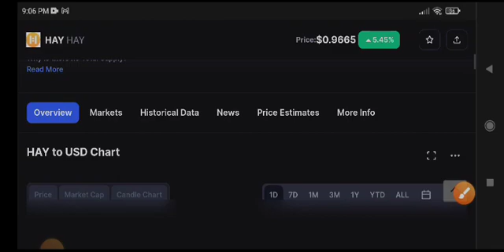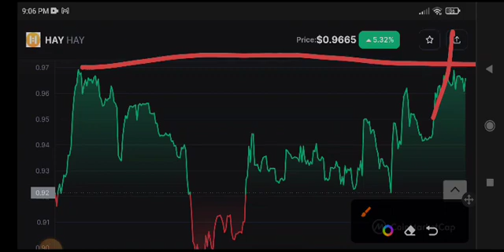HAY Coin Price Prediction Today! HAY News Today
Queries Solved:
1.  today target
2.  price today
3.  price prediction
4.  token today target

hay coin, hay coin price prediction , hay coin news today , hay price prediction today , hay coin news today, hay price prediction 2022, hay crypto, hay crypto coin, hay crypto news
, hay altcoin , hay technical analysis, hay coin technical analysis, hay coin analysis,